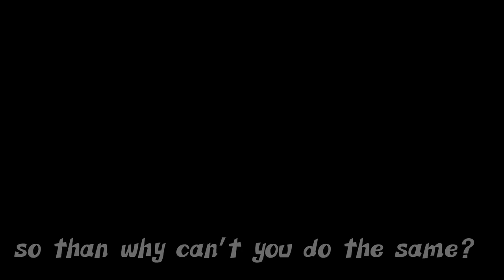• Unleash the magic • Empires SMP • ESMP • AU(?) •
Time taken: 3 hours
Characters: KatherineElizabethGaming and Shubble
Apps used: GachaClub and CapCut

I only post on youtube and Tiktok

Can I use your video for a reaction video?
Please ask me first? And link my channel- I just want credit for the work I put in
Requesting video: No. You will be ignored, dont continue to ask because i will continue to ignore you, even to the point where even if i had a audio planned, i will not do the idea, do not request ideas.
Can we collab? Sorry not right now! I’m really busy!
Can I do this?: Inspiration is ok BUT DO NOT COPY THE ENTIRE VIDEO CONCEPT
Apps I recommend? IbisPaint and CapCut for video making and alright motion for Tweening, and notes for making descriptions as YouTube hates me when I try  to do descriptions(༎ຶ ෴ ༎ຶ)

|Tags ignore|

Gacha
Gacha club
Gc
Empires SMP
Empires
ESMP
ShubbleYT
Shubble
Shelby
KatherineElizabethGaming
KatherineElizabeth
Katherine
MCYT
Old MCYT